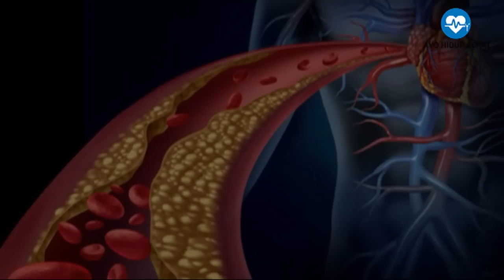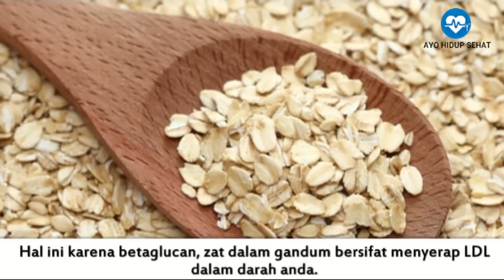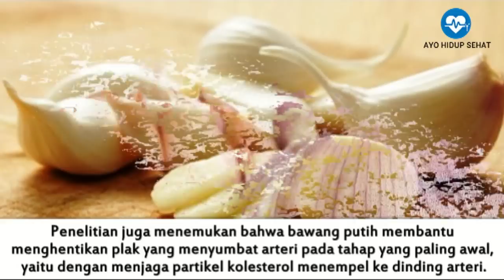10 Cara Alami Menurunkan Kolesterol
Video ini berisi tentang 10 Cara Alami Menurunkan Kolesterol
1. Oat
2. Anggur merah
3. Ikan Salmon dan ikan berlemak lainnya
4. Kacang-kacangan
5. Teh
6. Coklat hitam
7. Bawang putih
8. Minyak zaitun
9. Sayuran hijau
10. Alpukat